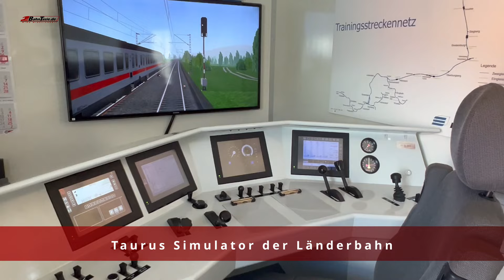Impressionen: Lok-Schau & großes Rahmenprogramm - Ein Wochenende zu Gast in Glauchau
Ich war vom 21. bis 23. April,  bei der Interessengemeinschaft Traditionslok 58 3047 e.V. in Glauchau zu Gast. Mir wurde die Ehre zu Teil, den Saison Start in die Saison 2023 zu begleiten und mir ein paar Eindrücke von diesem Fest zu machen..
Auf dieser Veranstaltung,  war das Highlight die Große Lok Schau, bei der Loks aus vielen Epochen  ausgestellt waren.  Neben den Loks gab es auch eine Modellbahnaustellung zu bestaunen, sowie einen Fahrsimulator,  Fahrzeuge aus der DDR Zeit, verschiedene alte Gasmotoren und vieles mehr.

Aber schaut selber :)

Info zu den Videorechten
👉 Drohnenvideorechte liegen bei Herrn Markus Meier (eigener Kanal ist in Arbeit Link wird ergänzt sobald verfügbar)

Wenn dir das Video gefallen hat, dann  bedanke dich mit einem virtuellen Kaffee ☕ oder schau dich im BahnTasie Shop um. Vielleicht ist ja etwas für dich dabei: